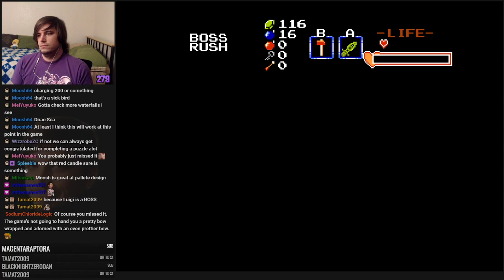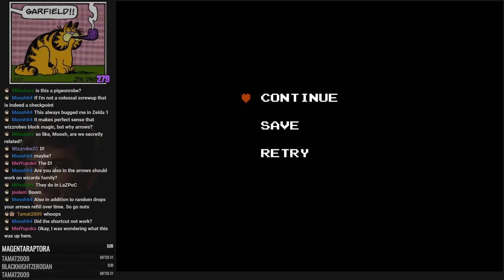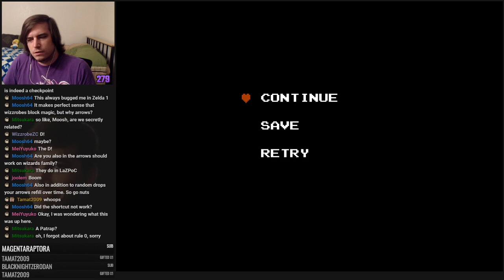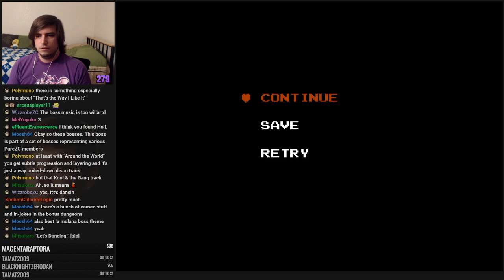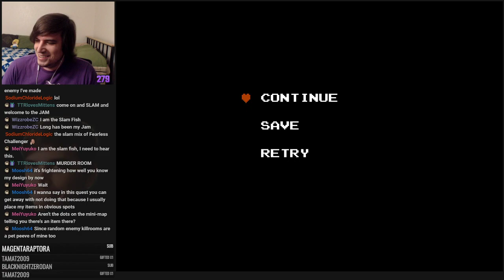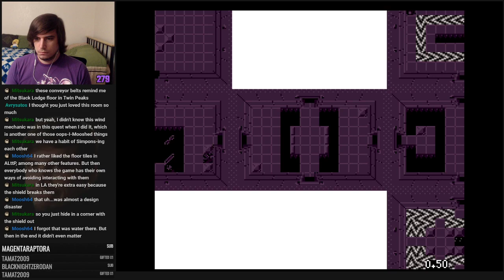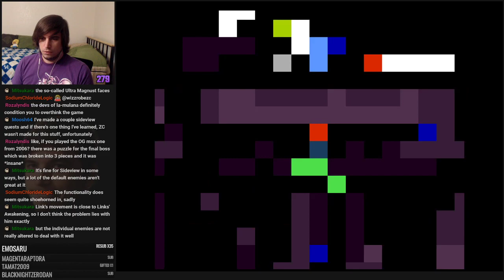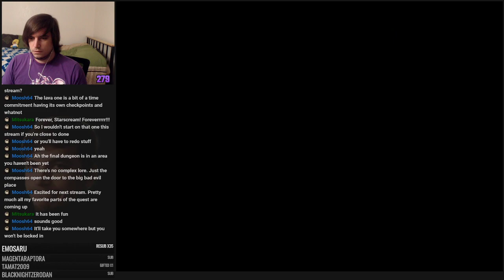Zelda Classic | Link's Quest for the Hookshot 2 - Part 3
Welcome to Zelda Classic - a fanmade game-maker program that utilizes many asset from the retro Zelda games. 100s of unique quests have been created and today I wanted to show you all Link's Quest for the Hookshot 2 by Moosh. (3/5)